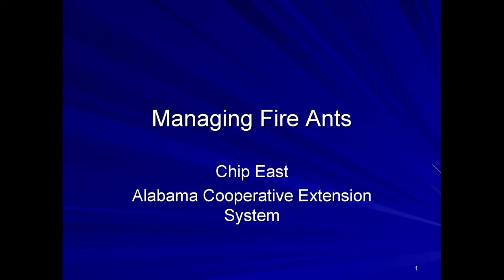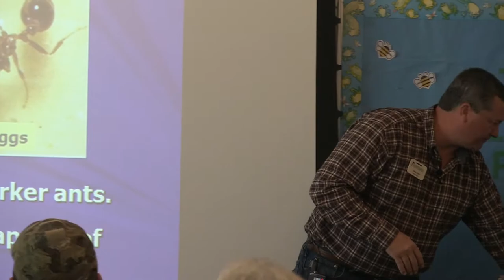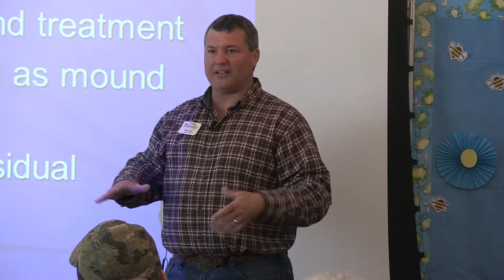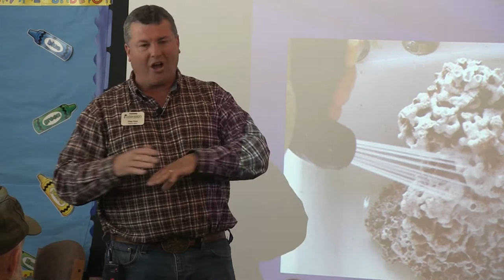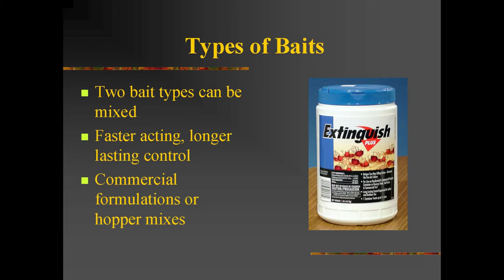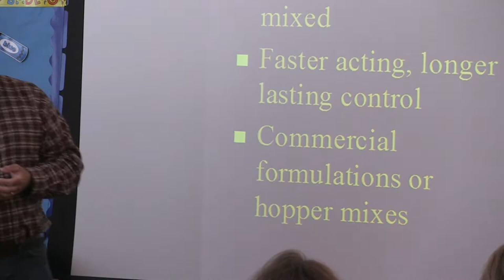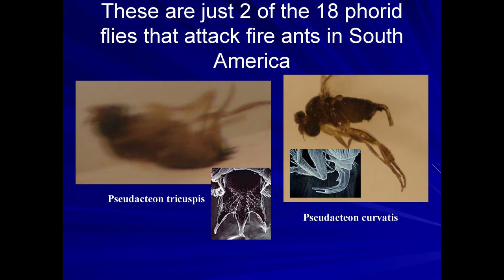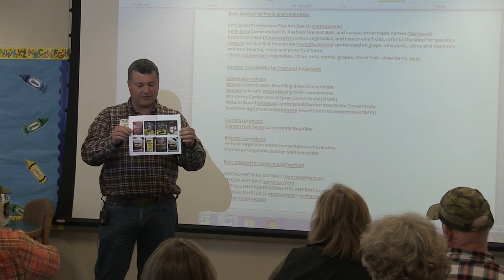Extension Monthly Fire Ants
Lunch and learn at the library with a presentation about fire ants and how to get rid of them